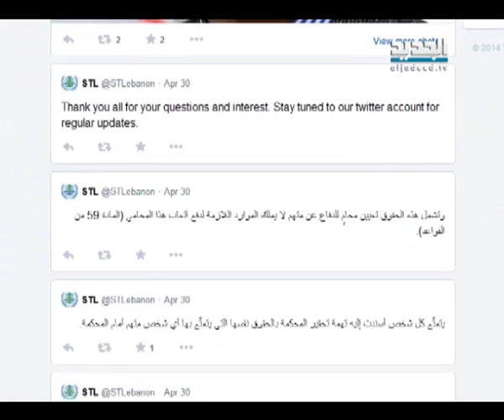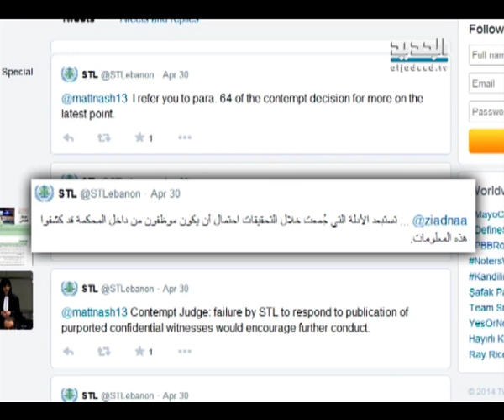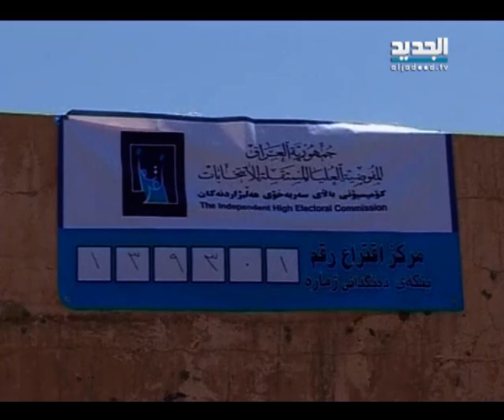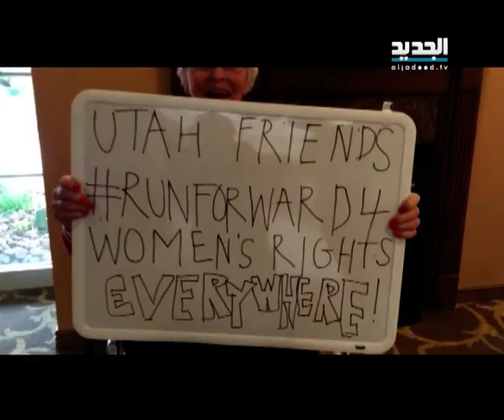النشرة الصباحية 02-05-2014 كاملة